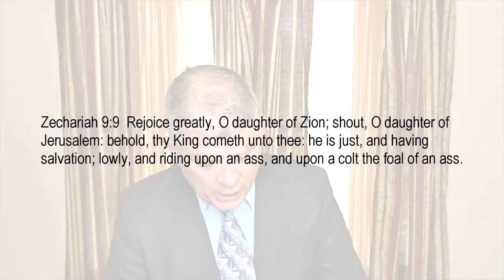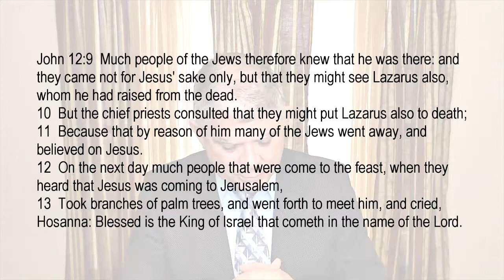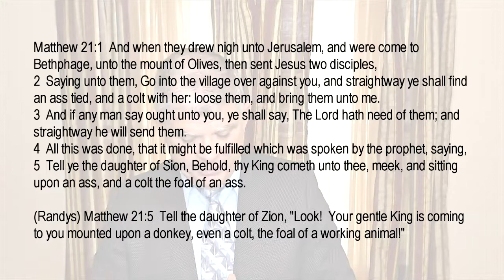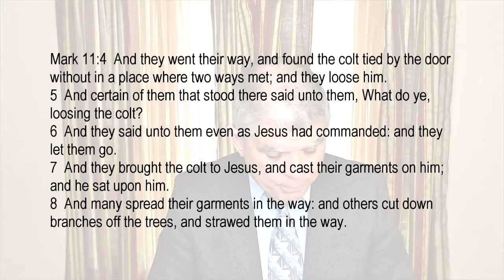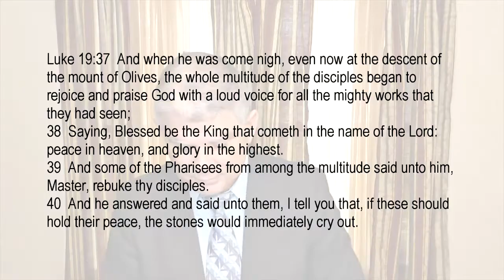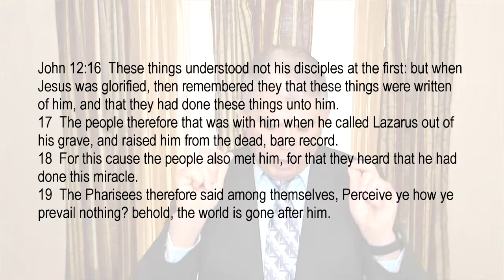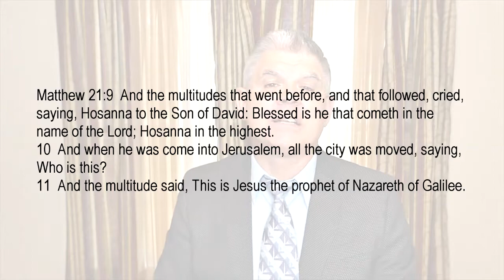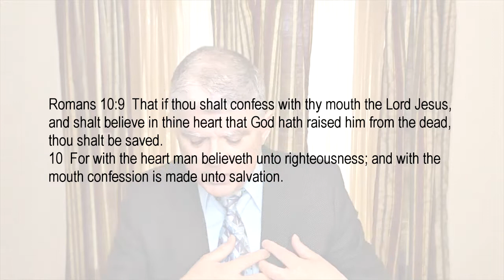CBC Sunday Service April 10, 2022 -- "Who Is This Humble King?"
Sermon Title: "Who Is This Humble King?"
Palm Sunday 2022
Focus Text: Matthew 21:9-11

A church service at Community Bible Church, Chetopa, Kansas